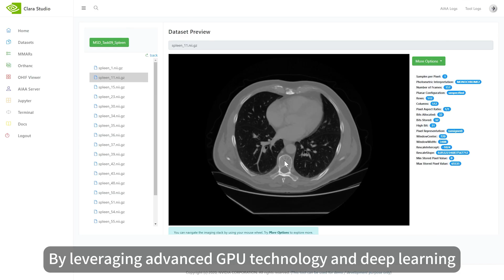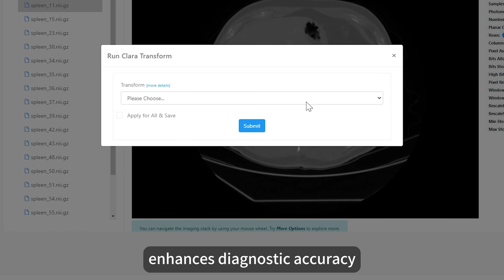Nvidia’s Clara: AI for personalised healthcare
Nvidia Clara is driving a transformative shift in healthcare by integrating AI into critical areas such as medical imaging, personalised medicine, remote patient monitoring, and drug discovery. By leveraging advanced GPU technology and deep learning, Clara accelerates data processing, enhances diagnostic accuracy, and enables the development of personalised treatment plans. Despite the challenges of integrating AI into healthcare, including technical, ethical, and legal considerations, Clara presents a compelling opportunity for healthcare providers to improve patient outcomes and operational efficiency. As AI continues to advance, Nvidia Clara stands at the forefront of this revolution, poised to redefine the future of healthcare.